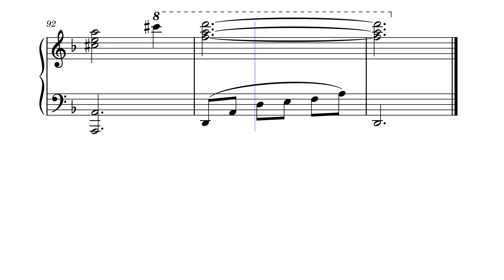"Appassionata" - Secret Garden (piano cover)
"Appassionata" - Secret Garden.
Альбом: White Stones (1997).
Piano cover.

Если вам нравятся мои видео-ноты и вы хотите поддержать развитие канала, то можете сделать это